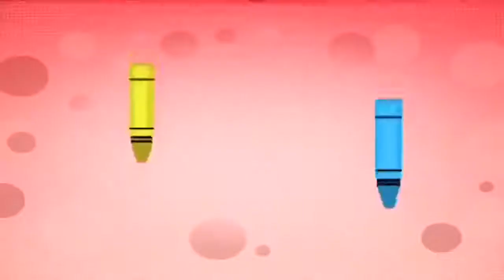UPIN IPIN TERBARU 2018, COMEL ¦ Di KEJAR LEBAH MADU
Upin dan Ipin terbaru... dikejar lebah.